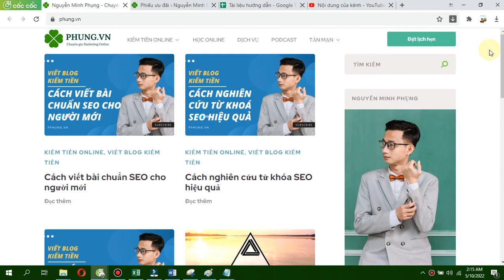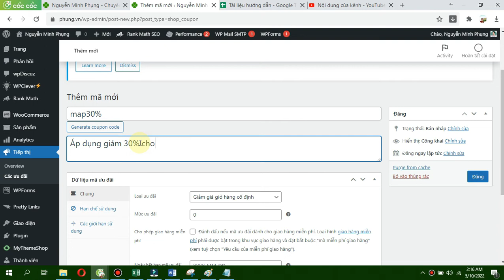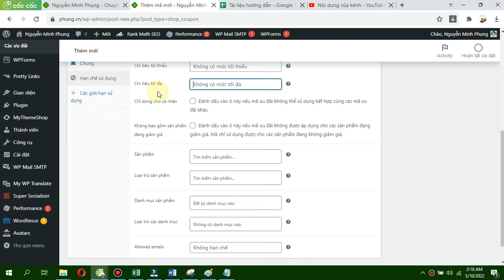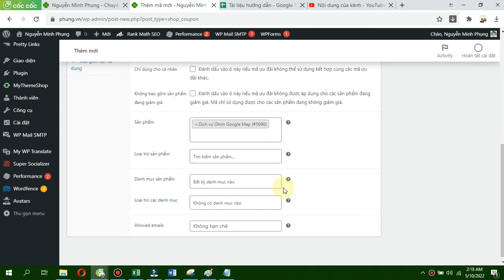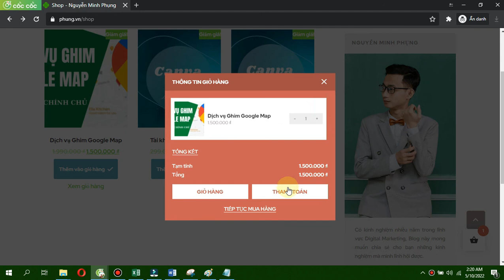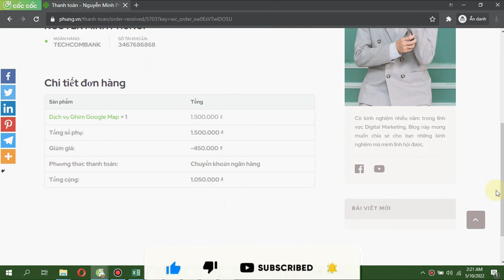Quản lý mã giảm giá trên website Wordpress | Nguyễn Minh Phụng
Quản lý mã giảm giá trên website Wordpress